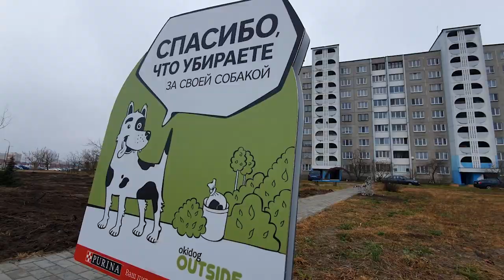2021-11-17 г. Брест. Благоустройство сквера в микрорайоне Ковалёво. Новости на Буг-ТВ.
В перечень добрых дел, которые организуют администрации  нашего города, входит много мероприятий. Есть среди них и традиции, направленные на благоустройство и озеленение нашего города, а значит необходимые и важные для каждого из нас.  К таким  можно отнести шефство Московской администрации города над сквером в микрорайоне Ковалёво. На очередном этапе его благоустройства побывала и наша съёмочная группа.